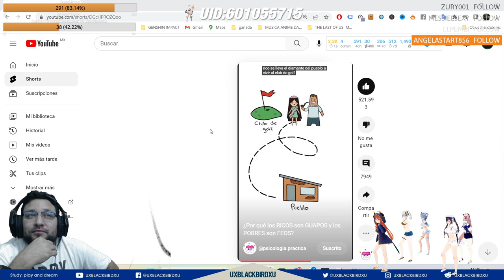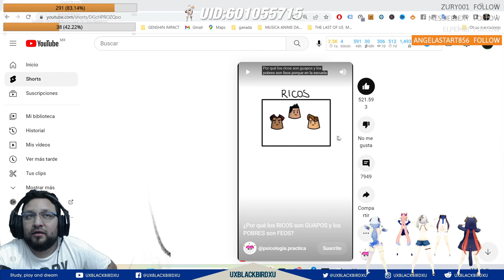Mi reaccion a ¿Por qué los RICOS son GUAPOS y los POBRES son FEOS?